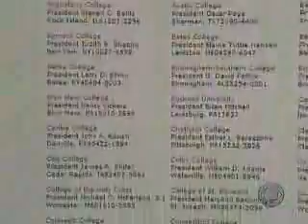College Rankings A Farce?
An organization of 125 Liberal Arts colleges signed a petition to stop contributing to U.S. News surveys, saying the company's reports are unfair. Kate Will is interviewed and footage from Gettysburg College is included. CBS's Joie Chen reports.